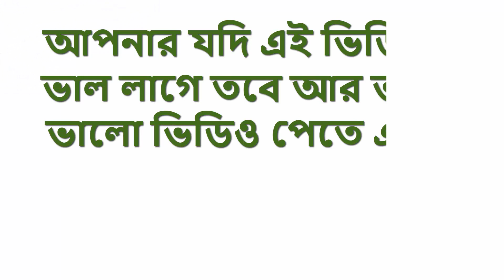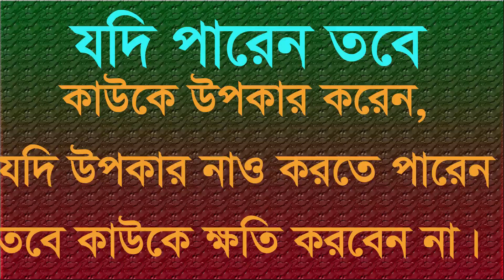খালি বরিশালের মানুষেরই দোষ? যারা ট্রেনে যাতায়াত করেন তারা কি ট্রেন এর পাছা ধরে ঢাকা ছাড়েন?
Hey guys welcome to B.P.S Entertainments.Today we uploaded a new video.This videos title is ভিডিওটি দেখার পরে আপনার লোকাল ট্রেনে যাতায়াত করা  স্বাদ মিটে যাবে।You watch something different in this video.
Hopefully you enjoy this video.Please keep with us and support us.
For get new videos Please subscribes our channel.